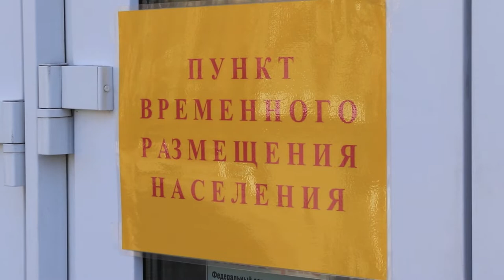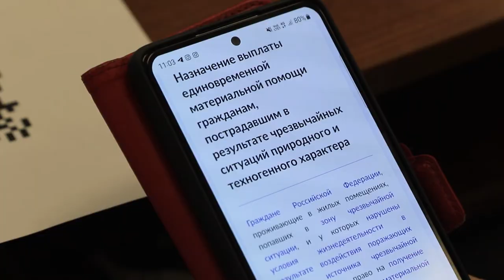В Приморье прошёл второй этап командно-штабных учений.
В Приморье в период с 12 по 14 апреля в рамках проведения Всероссийских командно-штабных учений отрабатываются вопросы готовности ликвидации последствий чрезвычайных ситуаций, связанных с прохождением паводков и возникновением природных пожаров. В ходе второго этапа учений было принято решение провести тренировку на территории Уссурийского городского округа.